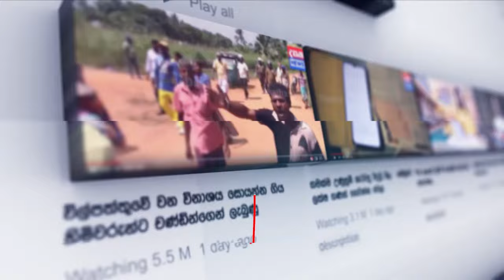ජනාධිපතිගේ කතාව සම්පූර්ණ පුස්සක්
📺 Dialog TV: Channel No 20
📺 Freesat: Channel No 17
📺 PEO TV: Channel No 16